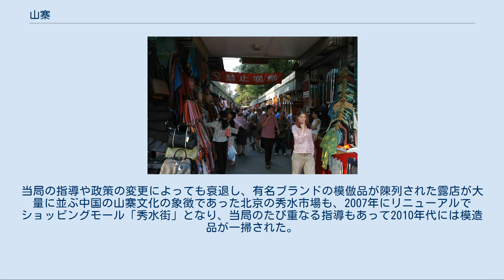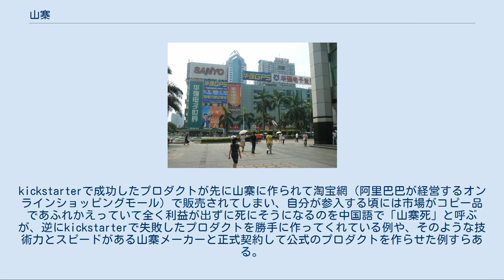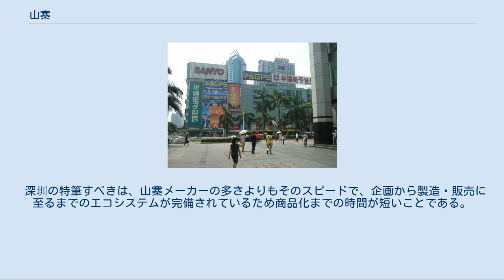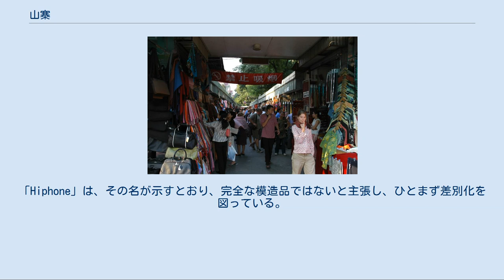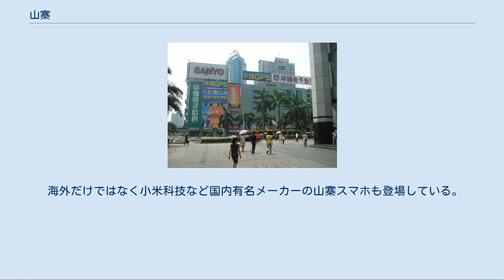山寨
山寨（さんさい、シャンツァイ、shānzhài）とは、中国語で「模倣品、ニセモノ」などの意味を持つ言葉である。
現代ではさらに派生した意味を持ち、 2000年代以降にネットで広まった用語として、2012年出版の『現代漢語詞典』第5版に収録された。
 山寨文化の中心地であった頃の華強北・華強電子世界(2006年) イノベーションへの道を模索しながら普通の電気街になりつつある華強北・華強電子世界(2017年) あらゆる山寨機のパーツが揃う華強電子世界の内部(2016年) 「山寨」とは、元々は中国語で文字通り「山に囲まれた塞」を意味する言葉である。
『水滸伝』においては、山賊のすみかであった山寨を好漢らが梁山泊と名付けて拠点としたことで知られる。
そこから転じて「模倣、ニセモノ、ゲリラ」などを指す、どちらかと言えば否定的な言葉であった。
しかし、近年では、「反主流の文化の代表」という肯定的な意味でも使われるようになった言葉である。
 言うなれば、模倣・ニセモノに文化としての価値を見出す用語が山寨である。
2000年代以前には、アップルなど有名メーカーのコンピュータや家電製品などを模倣した山寨机（山寨機）がブームとなった。
2000年代以降にはアップルのiPhoneなどを模倣した山寨手机（山寨携帯電話）がブームとなったが、技術の進歩で有名メーカーの正規ブランド品が安価に供給されようになると廃れる運命にある。
当局の指導や政策の変更によっても衰退し、有名ブランドの模倣品が陳列された露店が大量に並ぶ中国の山寨文化の象徴であった北京の秀水市場も、2007年にリニューアルでショッピングモール「秀水街」となり、当局のたび重なる指導もあって2010年代には模造品が一掃された。
都市の外観そのものを模倣した山寨建築も不動産バブル崩壊で鬼城と呼ばれるゴーストタウンとなった。
 山寨智能手机（山寨スマホ）ブームが終了した後の2010年代中盤の現在は、kickstarterなどのクラウドファンディングでアイデアを公開して資金を集めている商品を先に勝手に作ってしまうkickstarterブームの最中。
kickstarterで成功したプロダクトが先に山寨に作られて淘宝網（阿里巴巴が経営するオンラインショッピングモール）で販売されてしまい、自分が参入する頃には市場がコピー品であふれかえっていて全く利益が出ずに死にそうになるのを中国語で「山寨死」と呼ぶが、逆にkickstarterで失敗したプロダクトを勝手に作ってくれている例や、そのような技術力とスピードがある山寨メーカーと正式契約して公式のプロダクトを作らせた例すらある。
 エリート階層が主導するイノベーションではなく、草の根が主導する模倣の積み重ねによるイノベーションを「山寨精神」と呼ぶ。
山寨机は完全な模倣品ではないユニークな製品が多い。
一方、単なるコピーは「盗版」（日本語でいう海賊版）と呼ばれ、イノベーションを感じる「山寨」とは区別されている。
 現代の山寨は広東省の深圳にある。
ここではサムスン電子、鴻海精密工業などのハイテク企業の製造工場とその下請け工場が集積しているが、大手の要求に応えられる高い技術を持ちながら世間に評価されない中小工場らが様々な法的にグレーな山寨机を作っている。
深圳の竜華区にはこれらの工場に労働者を紹介する職業紹介業者が集まる『三和人力市場』が形成されている。
ここからインターネットやスマートフォンを使いこなし電子部品工場での組み立て作業をこなせる90後世代が工場に供給されているが多くは日雇いであり、仕事を終えると数日間オンラインのゲームやギャンブルで散財し、また日雇の仕事を探すという自堕落な生活スタイル『三和大神』に陥る者も多いという。
 深圳の特筆すべきは、山寨メーカーの多さよりもそのスピードで、企画から製造・販売に至るまでのエコシステムが完備されているため商品化までの時間が短いことである。
そのため、海外の起業家がネットのクラウドファンディングサイトに企画を発表して資金を集めきる以前に、深圳の山寨メーカーが企画を横取りして資金を集めメーカーに製造させてネットで販売するところまで持ち込むことができる。
そのネットよりも早いスピードを見越して、深圳には自分のアイデアを山寨メーカーに作らせようとするベンチャー起業家なども集まり、ついにはオリジナル製品で世界市場に進出したり、大手メーカーと公式に契約する山寨メーカーも現れている（2016年現在）。
 深圳市福田区にある世界最大の電子部品街...